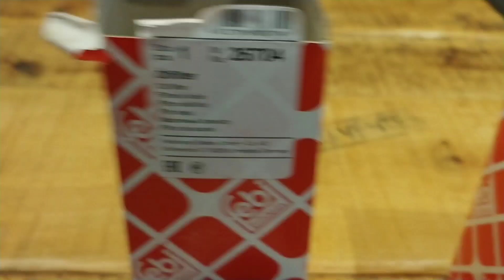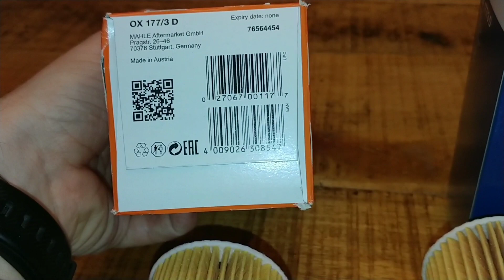Ölfilter BMW M57 Motor, E60/E61 E90/E91... 530d, 525d, 330d, 325d... Vergleich